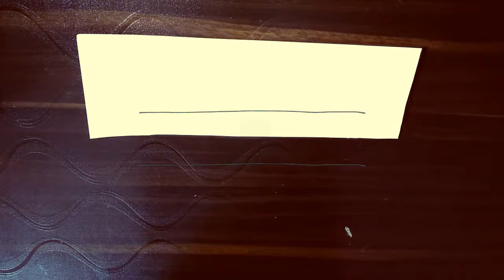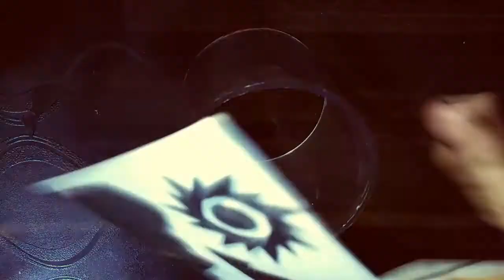How to make night lamp | DIY Night paper lamp | DIY summer lamp | Easy paper craft - Paper lamp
Im Bhavesh
In this video I have made an new Diy project of Summer Night paper lamp
It is very easy , you may also try
If you haven't an light so you may also use candle or you can also use mobile flashlight
Pls